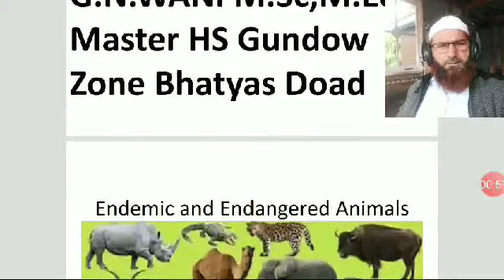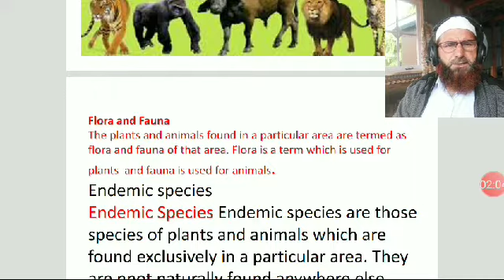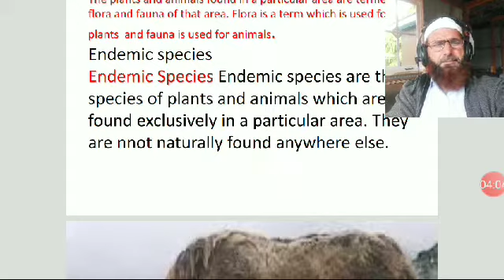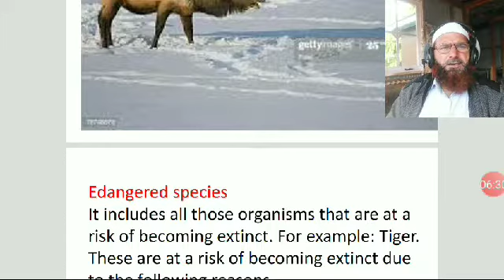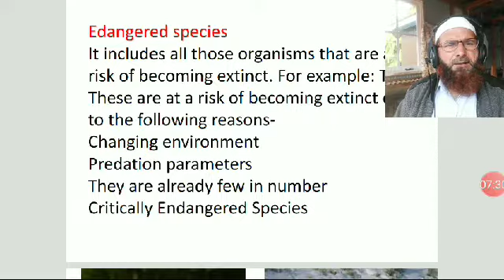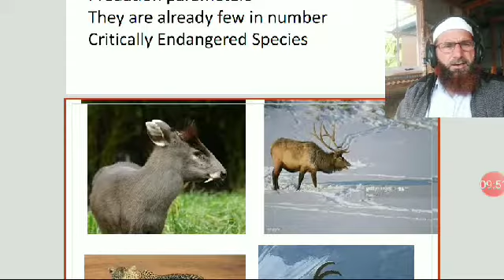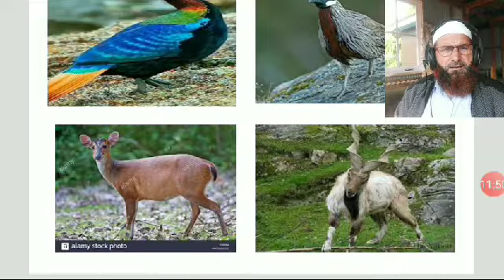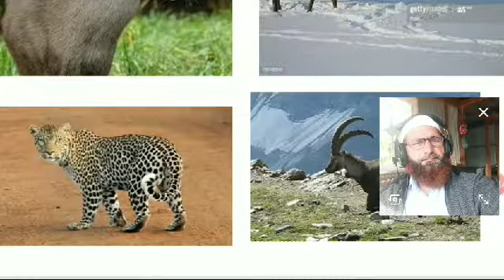Conservation of Plant and Animal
Part 3 Endemic and Endangered Species  of J&K